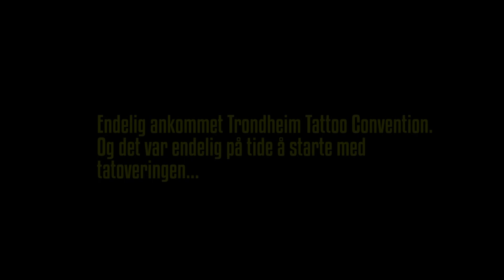MIN FØRSTE TATOVERING | Norsk Vlogg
LYST TIL Å GI MEG SKINS ?